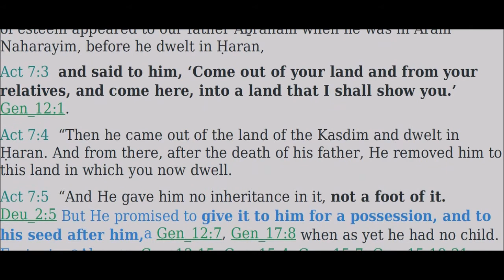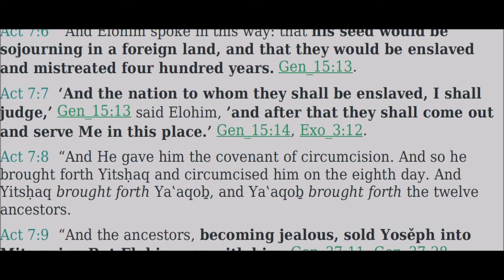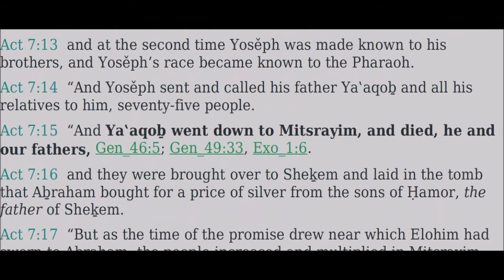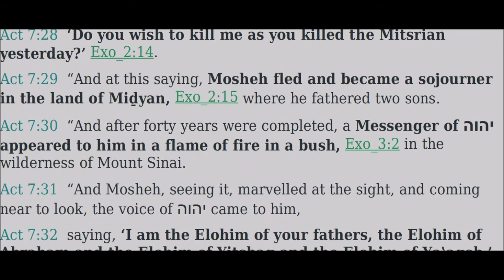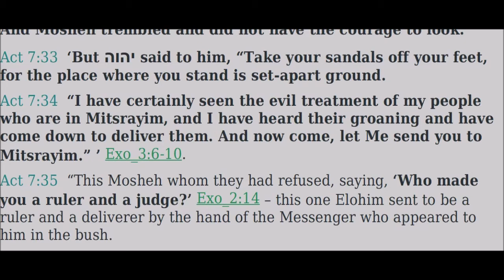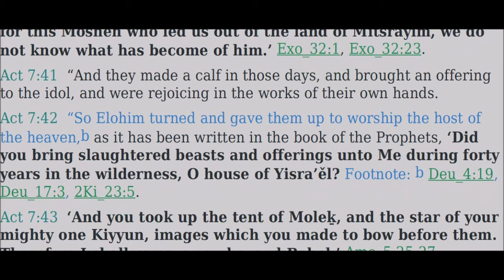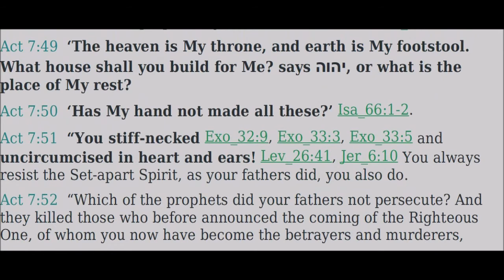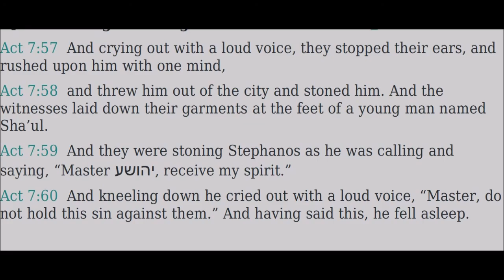07 Ma`asei (Acts) - Read Along